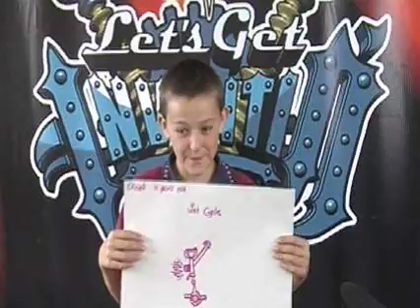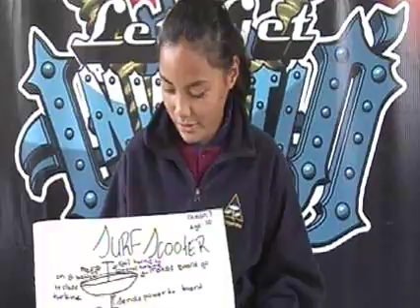Invention School Workshop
We teach kids how to invent in our one hour workshop kids have an idea and present their invention.